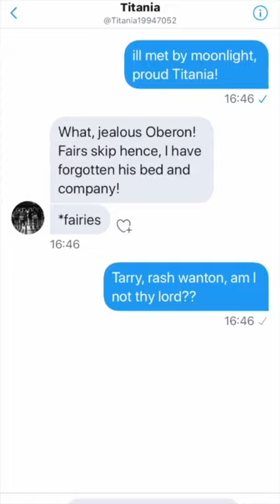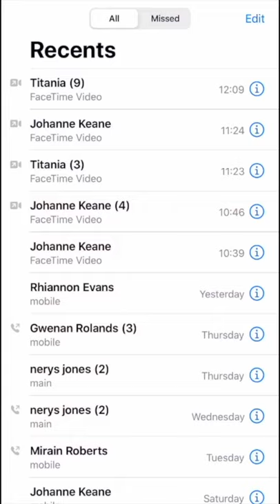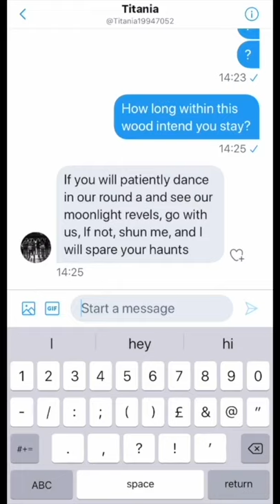Titania & Oberon (Dorothea Sawczuk & Iddon Jones) | Bard From The Barn S2 E2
Separated parents, Titania (Dorothea Sawczuk) and Oberon (Iddon Jones), are forced to re-evaluate what is important to them as they battle for the custody of their child during Lockdown.

Titania and Oberon from A Midsummer Night's Dream, written by William Shakespeare, performed by Dorothea Sawczuk (Titania), Iddon Jones (Oberon), directed by Dan Phillips and edited by Ben Evans. Bard From The Barn is co-produced by Aaron Sidwell and the Barn Theatre with Benjamins Collins as Lead Editor and sound design by Harry Smith. Based on an original concept by Aaron Sidwell and Hal Chambers and production co-ordinated by Emma Smith.

Bard From The Barn launches new episodes every weekday at 7:30pm with a weekly review episode every Sunday at 10am that features exclusive discussions between co-producer Aaron Sidwell, lead editor Benjamin Collins and the cast and creatives of Bard From The Barn.